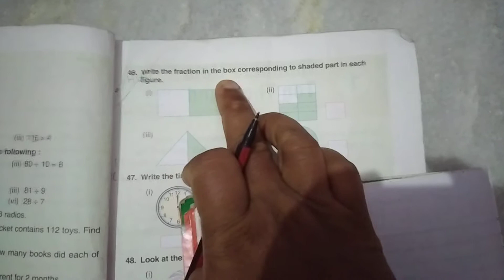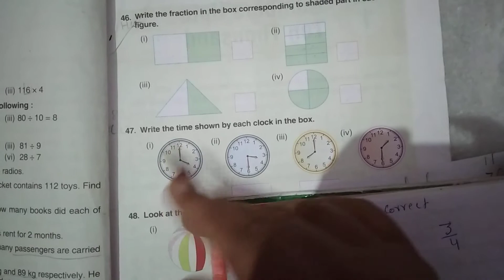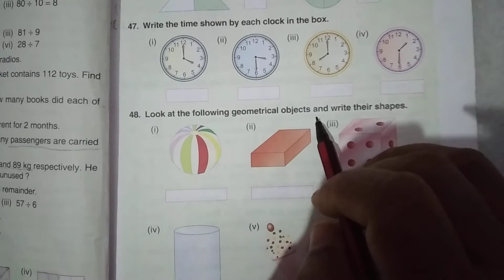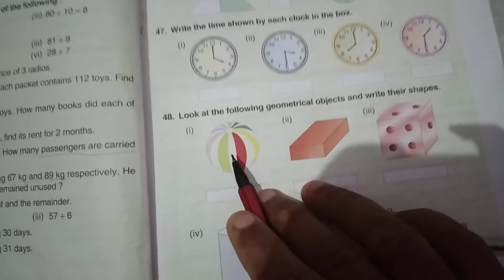Mathematics (Class 3rd - CBSE Board) Part 10 (Revision) Subpart 9